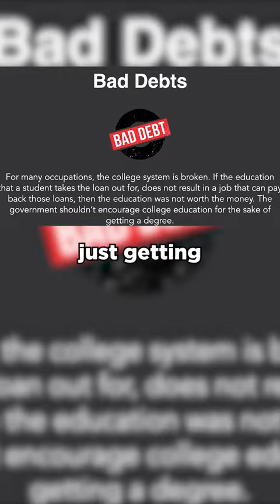Not all debt is created equal | CREDITS: kriskrohn